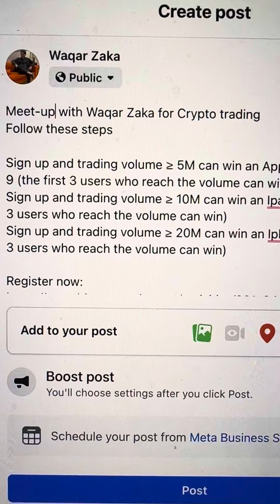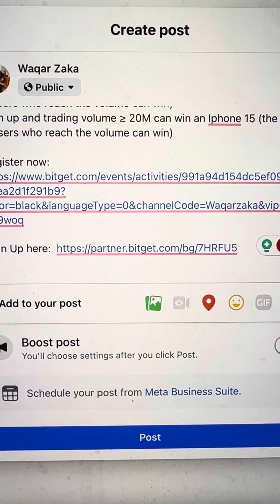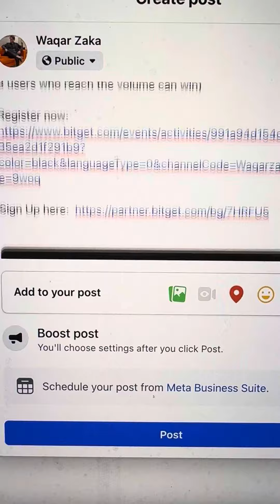Super chance to make Money with Bitget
Bitget X Waqar Zaka

Sign up and trading volume ≥ 5M can win an Apple watch Series 9 (the first 3 users who reach the volume can win)
Sign up and trading volume ≥ 10M can win an Ipad pro  (the first 3 users who reach the volume can win)
Sign up and trading volume ≥ 20M can win an Iphone 15 (the first 3 users who reach the volume can win)